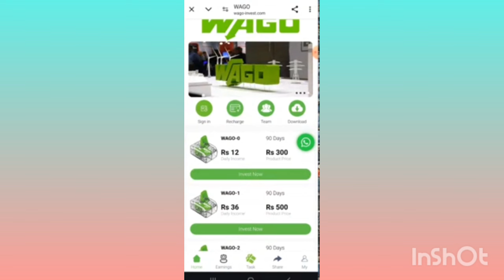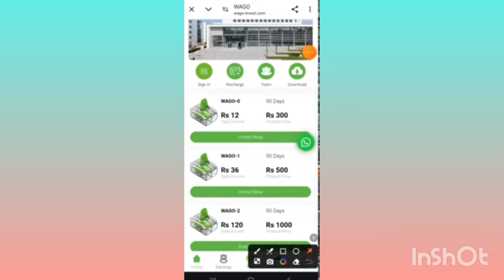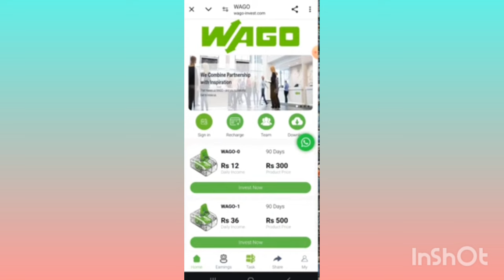wago earning app | wago earning app withdrawal problem || wago earning app ma invest karo ya nahi